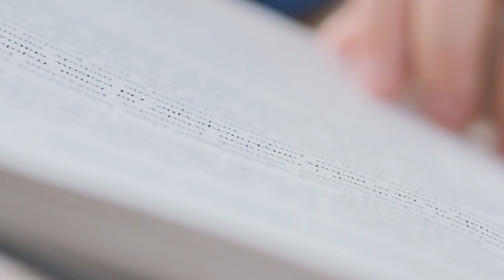2023 - Paul Robert Magocsi & Victor Ostapchuk, Grand Prix Winner Translated Book Award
UKRAYNA. BIR TARIHSEL ATLAS
(UKRAINE. AN ILLUSTRATED HISTORY)

Winner 2023 Grand Prix for Excellence in Translation

Paul Robert Magocsi – Author
Maryna Kravets, Victor Ostapchuk, Murat Yaşar – Translators
VakifBank Kültür Yayinlari (Türkiye) – Publisher

“The Grand Prix is given in recognition of this book’s importance in making Robert Magocsi’s comprehensive history of Ukraine accessible to a Turkish-speaking audience, thanks to its well-crafted translation.”

Ukraine is Europe's second largest country. This lavishly illustrated volume provides a concise and easy-to-read historical survey of Ukraine from earliest times to the present. Each of the book's forty-six chapters is framed by a historical map, which graphically depicts the key elements of the chronological period or theme being discussed. In addition, the entire text is accompanied by sixteen statistical tables and over 300 historic photographs, line drawings, portraits, and reproductions of books and art works, which bring the rich past of Ukraine to life.

This book emphasizes the multicultural nature of Ukraine throughout its history. While ethnic Ukrainians figure prominently, author Paul Robert Magocsi, (Chair of Ukrainian Studies, University of Toronto) also deals with the many other peoples who live or who have lived within the borders of present-day Ukraine: Poles, Russians, Jews, Crimean Tartars, Germans (including Mennonites), and Greeks, among others.

Ukraine: An Illustrated History is not only an indispensable resource for students and specialists in the European area and Slavic studies, it offers information for the media, businesspersons, government officials, as well as general readers interested in having easy access to fact-based information about historic political, economic, and cultural developments in Ukraine.

And now it is available to a Turkish audience of readers.